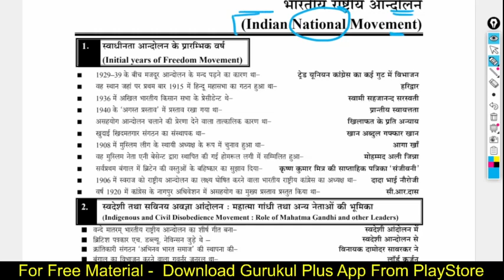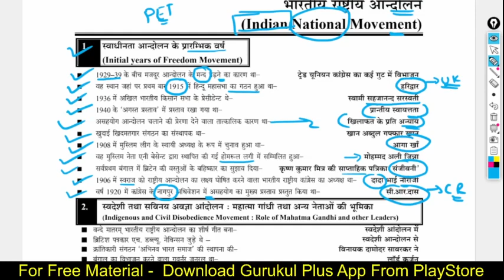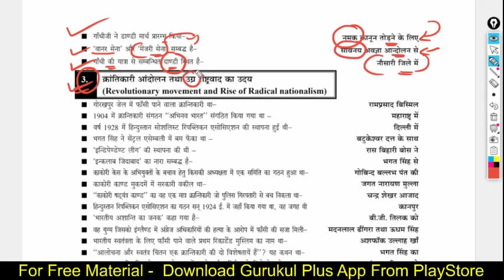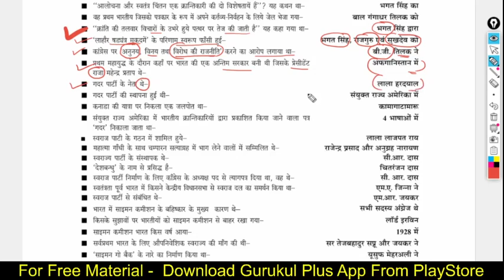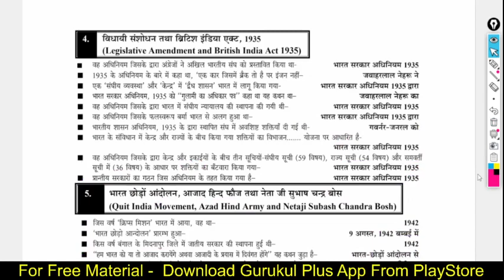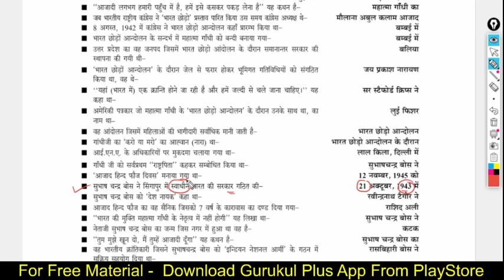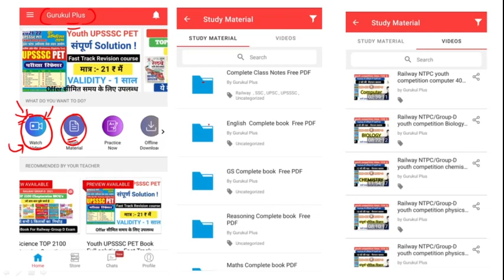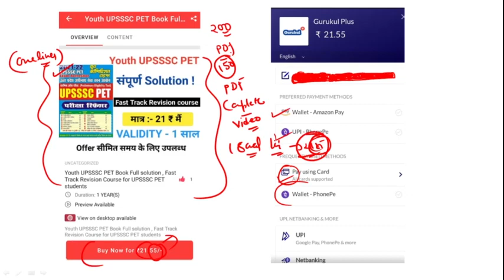Youth competition भारतीय राष्ट्रीय आंदोलन UPSSSC PET Book solution | UPSSSC PET 2021| History